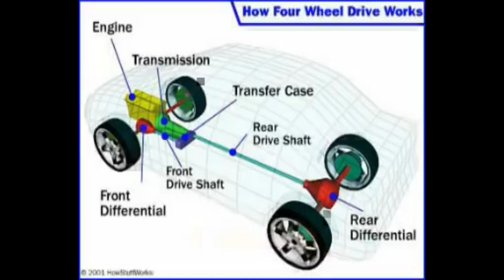The Lingo Talk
Trucker Erik Productions

I'm on Instagram as @mtkid38. Install the app to follow my photos and videos.

My Best Buy wishlist link